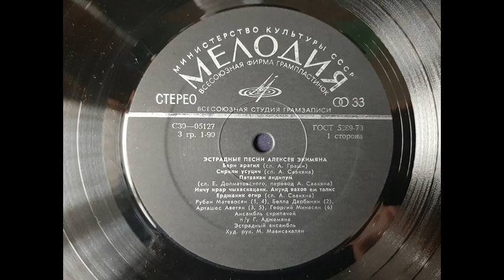Эстрадные песни Алексея Экимяна. Сторона 1. Арташес Аветян. Твое имя я произношу с трепетом.